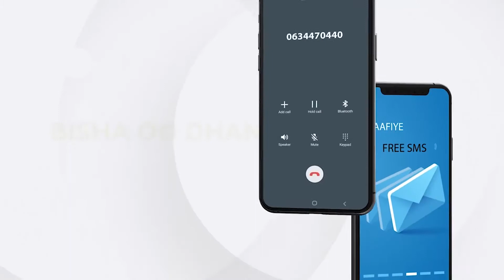Shacabka Magaalada Muqdisho oo ka Hadalay dhamaystirka Doorashada Xildhibaanada Aqalka sare